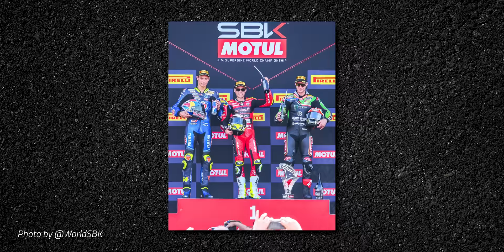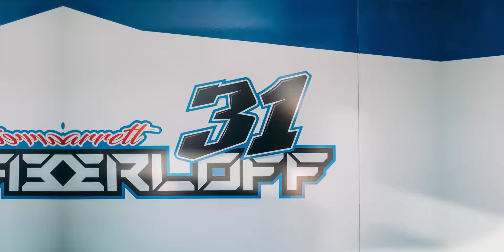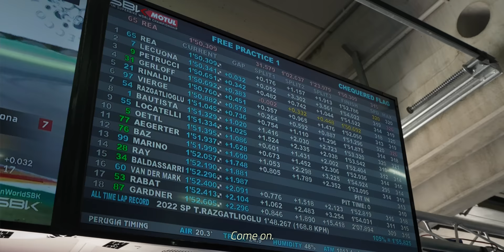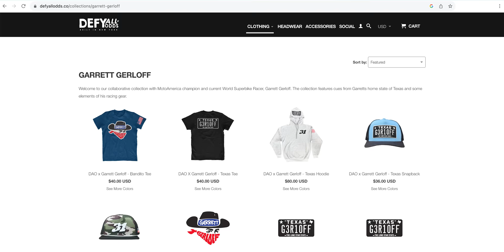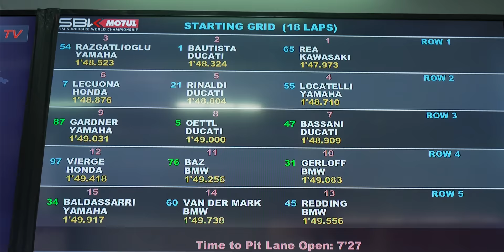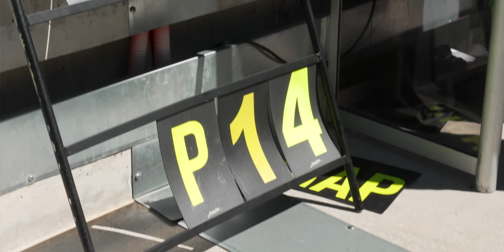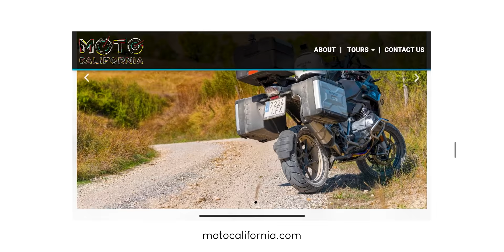One Step Forward, Two Steps Back | Aragon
After an epic weekend in France, we we're hoping for a little bit more in Spain! But unfortunately, sometimes it just doesn't go how you'd like it to... But you know what? Sometimes a couple steps back can be used as a springboard for those next 3 steps forward 😉